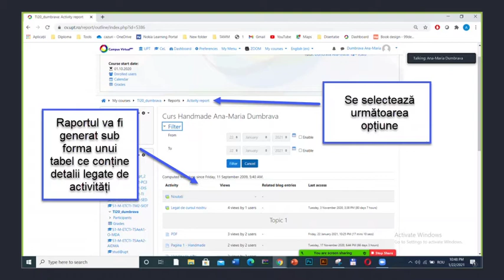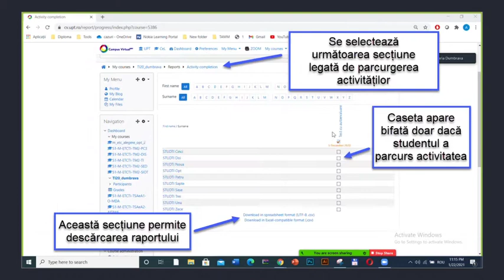Consultarea rapoartelor de activitate a utilizatorilor inrolati in curs